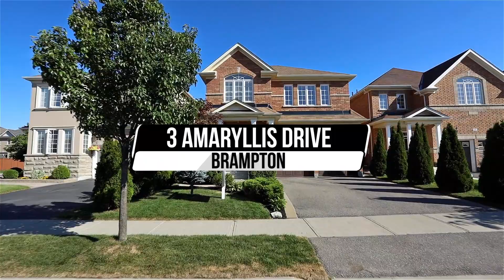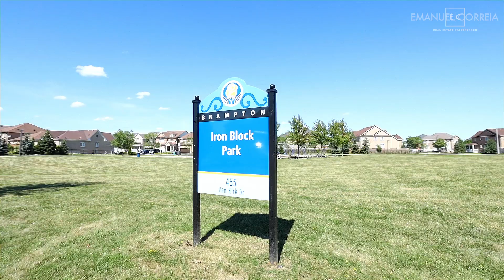3 Amaryllis Drive, Brampton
Branded Version